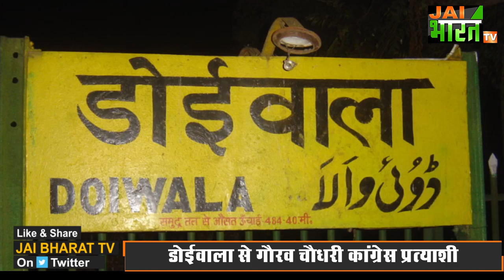Doiwala सीट के लिए मंथन हुआ खत्म,BJP ने Brij Bhushan Gairola तो CONG ने Gaurav Chaudhary को उतारा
उत्तराखंड के विधानसभा चुनाव में राज्य की सबसे हॉट सीट बनी डोईवाला विधानसभा में बीजेपी कांग्रेस को प्रत्याशी के चयन में काफी मेहनत करनी पड़ रही है। राज्य के पूर्व मुख्यमंत्री रहे त्रिवेंद्र सिंह रावत मौजूदा समय में डोईवाला से विधायक हैं। लेकिन उन्होने 2022 का इलेक्शन लड़ने से पार्टी को इंकार किया है। जिसके बाद बीजेपी हाईकमान को प्रत्याशी चयन में काफी माथापच्ची करनी पड़ रही है। यही वजह है कि बीजेपी ने डोईवाला विधानसभा से 27 जनवरी तक भी प्रत्याशी घोषित नहीं किया। हांलाकि अब बीजेपी ने डोईवाला से बृज भूषण गैरोला को प्रत्याशी बनाया है। गैरोला त्रिवेंद्र सिंह रावत के काफी करीबी माने जाते हैं। हांलाकि इससे पहले बीजेपी दीप्ति रावत को प्रत्याशी बनाने के पक्ष में थी...और पार्टी के कई कार्यकर्ता सोशल मीडिया पर उन्हें बधाई भी देने लगे थे. लेकिन स्थानीय कार्यकर्ताओं के बाहरी प्रत्याशी के विरोध के बाद पार्टी को बृज भूषण गैरोला को प्रत्याशी बनाना पड़ा...आईए एक नजर डोईवाला विधानसभा के इतिहास पर...डोईवाला विधानसभा राज्य गठन के बाद से बीजेपी का गढ़ रही है...2002 और 2007 के विधानसभा चुनाव में त्रिवेंद्र सिंह रावत जीते...2012 में डा. रमेश पोखरियाल निशंक ने डोईवाला से जीत की दर्ज...अभी तक के आंकड़ों पर गौर करें तो बीजेपी ने डोईवाला विधानसभा को तीन बार जीता है और निश्चित ही बीजेपी इस बार भी जीत का ये क्रम बरकरार रखना चाहिए शायद यही वजह है कि पार्टी को प्रत्याशी के चयन में काफी माथापच्ची करनी पड़ रही है। वहीं कांग्रेस की बात करें तो कांग्रेस भी डोईवाला में प्रत्याशी को चयन में काफी उलझी रही कांग्रेस ने पहले डोईवाला विधानसभा से मोहित उनियाल को टिकट दिया था लेकिन नॉमिनेशन से पहले प्रत्याशी बदलकर डोईवाला से मोहित की जगह गौरव चौधरी को टिकट दिया है. पार्टी ने गौरव चौधरी पर मुहर लगाकर युवा चेहरे पर दांव खेला है। गौरव चौधरी की युवाओं में अच्छी पकड़ मानी जाती है साथ ही वह पार्टी के जिलाध्यक्ष की भी जिम्मेदारी निभा रहे हैं। इसके साथ ही उनकी पत्नी जिला पंचायत की भी सदस्य है देखना होगा इतनी माथापच्ची के बाद डोईवाला में इस बार कौन बाजी मारता है

doiwala bjp brij bhushan gairola ,
doiwala congress gaurav chaudhary,
डोईवाला बीजेपी प्रत्याशी बृज भूषण चौधरी,
डोईवाला कांग्रेस प्रत्याशी गौरव चौधरी,
doiwala vidhansabha seat,
bjp uttarakhand doiwala contestant,
congress doiwala contestant,
trivendra singh rawat doiwala contestant,
uttarakhand congress news,
uttarakhand bjp news,
uttarakhand election 2022,
uttarakhand chunav 2022,